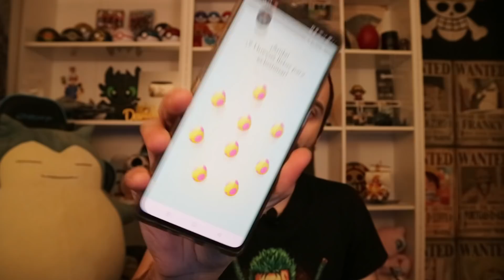LA HUEVADA MÁXIMA! ABRIENDO MUCHOS HUEVOS DE DOBLE EVENTO! ¿VALE LA PENA? [Pokémon GO-davidpetit]